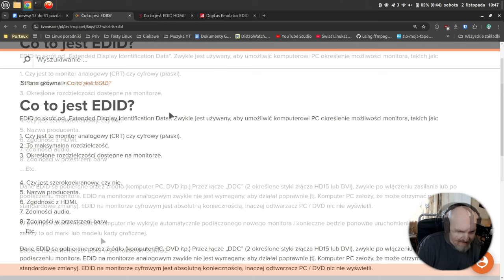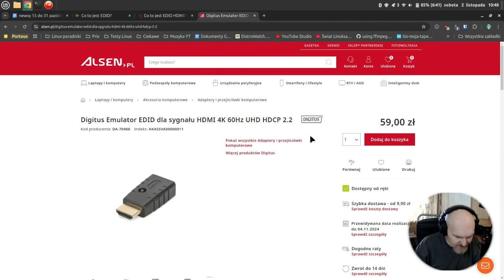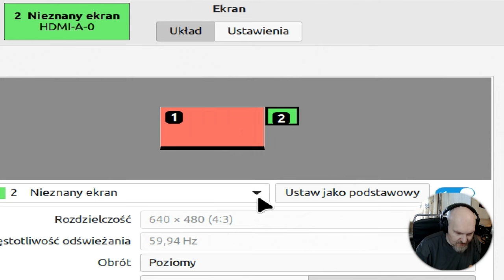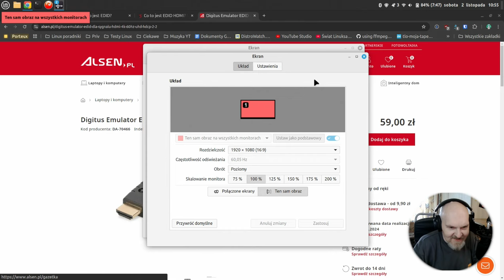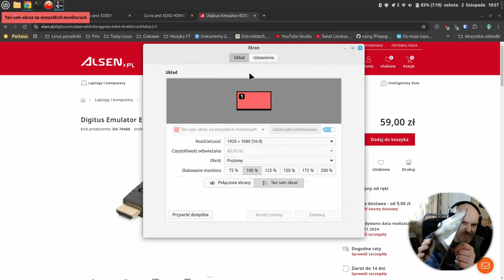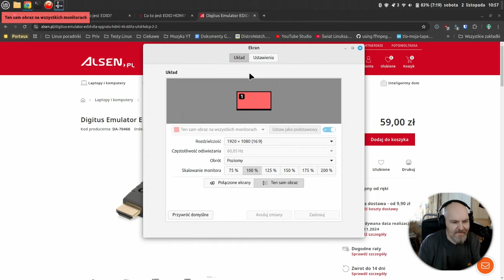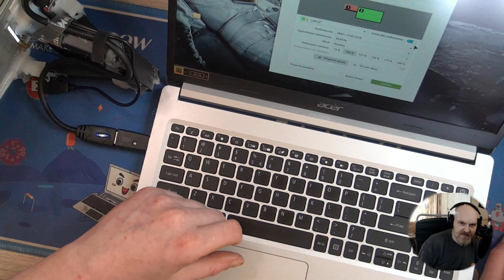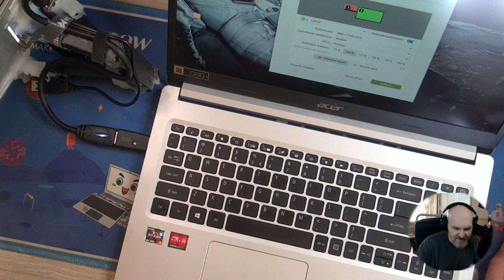Hardware'owy Świat Linuxa - Jak z małego zrobić większego czyli po co mi emulator EDID HDMI Digitus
Dziś sprzętowo a dokładniej po co stosuję emulator EDID HDMI i co on umożliwia za stosunkowo nie wielkie pieniądze. Masz problem z rozpoznawaniem zewnętrznego wyświetlacza w systemie albo potrzebujesz wirtualnego monitora ? tu znajdziesz rozwiązanie.